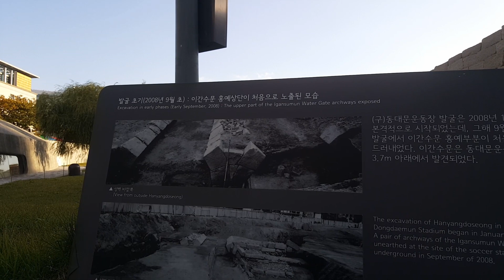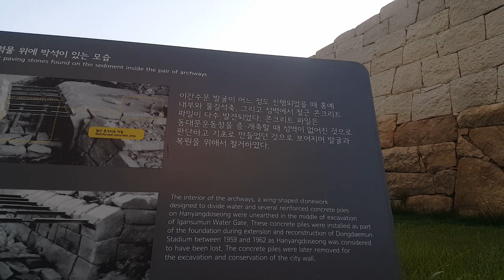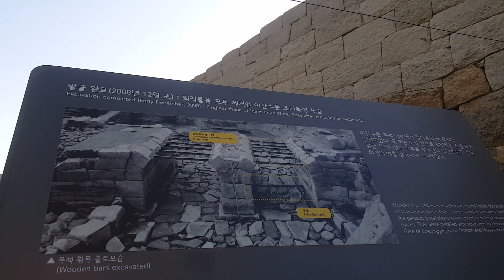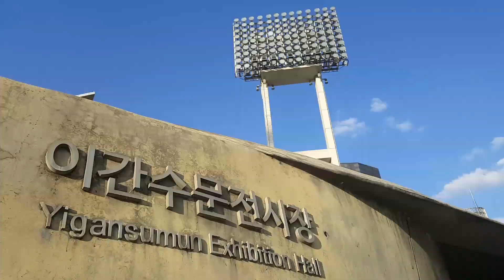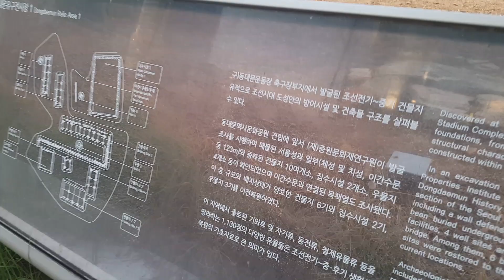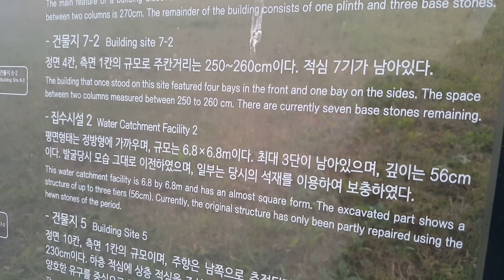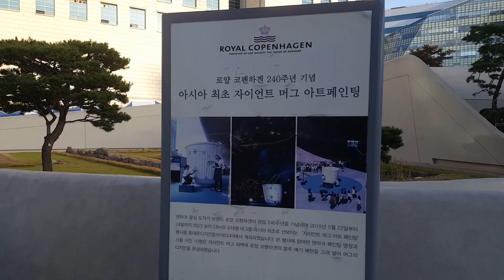동대문운동장 철거공사때 발견된 이간수문 유적지 역사현장 서울여행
구 동대문운동장 철거공사때 발견된 이간수문 유적지를 돌아보며
역사공부